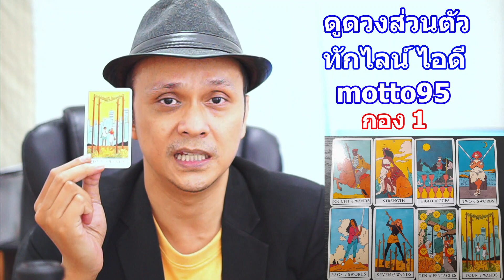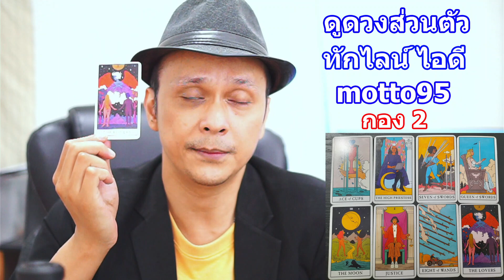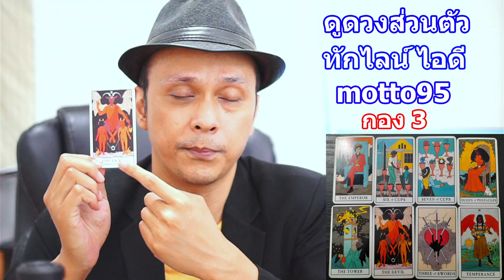ใครรู้สึกเสน่หาคุณมาก ๆ ตอนนี้ !! Pick a Card ดูดวงไพ่ทาโรต์ | Motto Creator Tarot